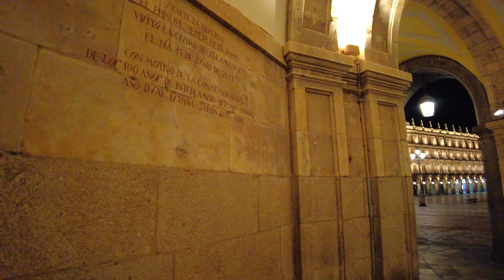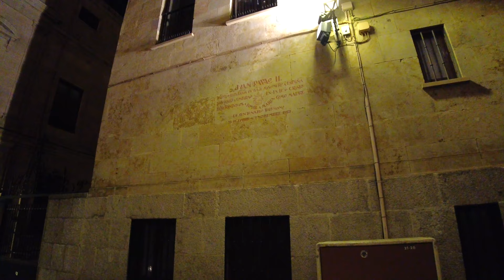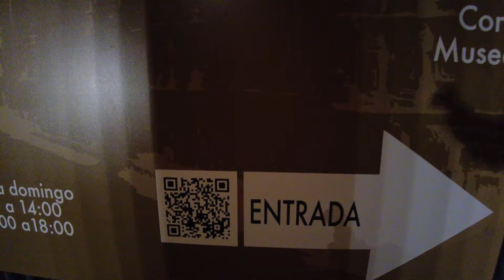Touring the Magical Streets of Salamanca at NIGHT!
Explore Salamanca Spain at night: in this Salamanca walking tour, we take you to the main attractions and monuments of Salamanca at night. You will see it all: a vibrant Salamanca nightlife, empty old alleys and streets, most of Salamanca monuments and a different perspective on one of the most beautiful cities in Spain. Enjoy!

CHAPTERS
0:00 INTRO
1:56 Mercado Central de Abastos de Salamanca
2:27 Plaza de España
10:16 Calle del Prior
12:13 Palacio de Monterrey
12:30 Plaza de las Agustinas
12:47 Convento de la Purísima
13:00 Iglesia de la Purísima
14:45 Calle de la Compañía
16:12 Calle Doctrinos
17:16 Convento de la Madre de Dios
17:45 Calle de la Compañía
18:35 La Clerecía  - Universidad Pontifícia de Salamanca
18:57 Casa de las Conchas
20:08 La Clerecía - Perspective 2
20:55 R. Mayor
22:01 Plaza de Anaya
22:25 Salamanca Cathedral / Catedral de Salamanca
26:30 Catedral Vieja de Salamanca / Old Cathedral
27:02 Calle Tentenecio
27:55 Gibraltar
28:48 Patio Chico / Cathedral Back Door
33:19 Palacio Anaya
34:19 Iglesia de San Sebastian
34:34 Catedral de Salamanca
37:36 Calle Tostado
40:02 Convento de San Esteban
46:56 Obispado de Salamanca
49:29 Convento de Las Dueñas

WALK INFO
► Date: 22/01/2023
► Time: 22h30
► Temperature: -2ºC / 28ºF
Fully shot in 4K Ultra HD at 60fps

► Camera: DJI Pocket 2 with Wide-Angle Lens
► Microphone: Sennheiser Ambeo Smart Headset
► Computer: iMac 24'' Apple M1, 16Gb RAM - 2021